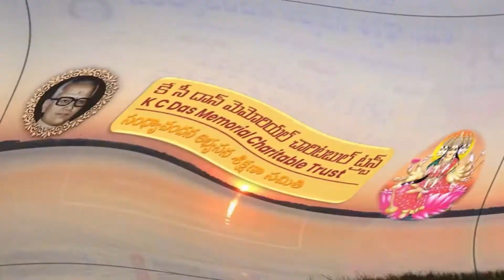Narmada Naditeera Sandhyavandanam||10/JUL/2022|| Brahmasri kalvakolanu srirama chandra murthy garu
కల్వకొలను చిత్తరంజన్ దాస్ స్మారక సేవా సంస్థకు ఆధ్యాత్మిక అనుబంధ సంస్థ అయిన "సంధ్యావందన అభ్యసన శిక్షణ సమితి" యొక్క సవినయ సమర్పణ.  వ్యవస్థాపక అధ్యక్షులు - కల్వకొలను శ్రీరాంచంద్రమూర్తి గారి ఆధ్వర్యంలో నడుస్తున్న ఈ సంస్థల కార్యక్రమములలో మీరూ భాగస్వాములవ్వండి. మరిన్ని వివరాలకై క్రింద ఇచ్చిన లింకులు గమనించండి.

|| ధర్మస్య విజయోస్తు ||

Reverently presented by "Sanatana Dharma Varadhi", a branch of "KC Das Memorial Charitable Trust" - Founded by Brahmasri Kalvakolanu Sriramachandramurthy garu (Founding President) with the noble objective of "Paropa Kaarardham Idam Sareeram" (the sole motive of our existence is to help others).

The trust has taken up several initiatives to promote Sanatana Dharma. Please refer to the links below for more details. We welcome you to be part of this mission.

|| Let there be Dharma and Dharma alone ||

Sanathana Dharma Varadhi (a branch of KC Das Memorial Charitable Trust)
KC Das Memorial Trust:
ధర్మవాణి : ధార్మిక, ఆధ్యాత్మిక, సామాజిక విషయాలపై బ్రహ్మశ్రీ కల్వకొలను శ్రీరామచంద్రమూర్తి గారి ధారావాహిక ప్రసంగం. పది నిమిషమలుకు మించకుండా - ప్రతి రోజూ, ఒక కొత్త విషయముపై సంగ్రహముగా విశ్లేషణ.
సంధ్యావందన అభ్యసన శిక్షణా సమితి కార్యక్రమములకై చూడండి. బ్రహ్మశ్రీ కల్వకొలను శ్రీరామచంద్రమూర్తి గారి అధ్యర్యం లో ముద్రాసహిత, గురు ముఖతః, ఉచిత ఆన్లైన్ సంధ్యావందన శిక్షణా శిబిరములు జరగుతున్నవి. ఆసక్తి కలవారు పై వెబ్ సైట్ సంప్రదించండి. ఆండ్రాయిడ్ యాప్ డౌన్లోడ్ చేసుకోండి.